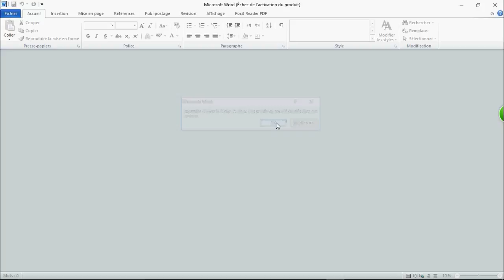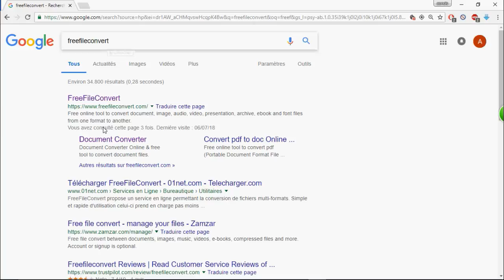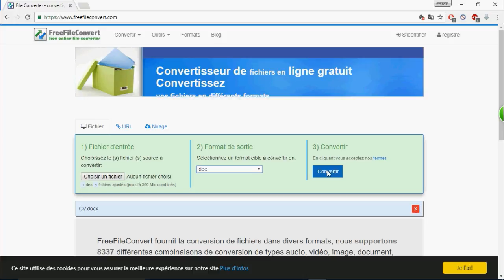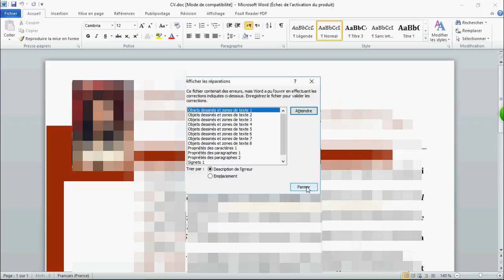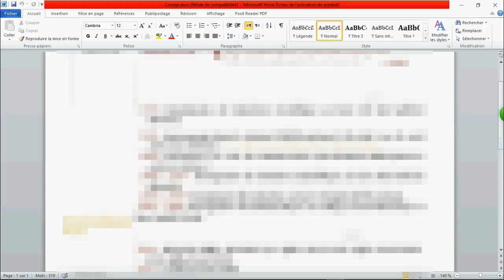Word - Comment réparer un document endommagé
Astuce authentique proposée pour la première fois.

Concisprecis